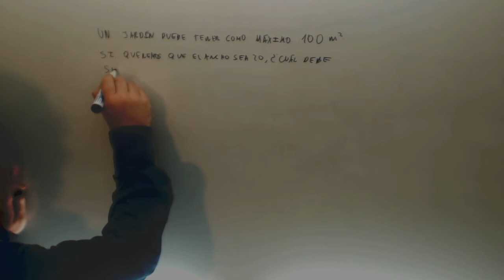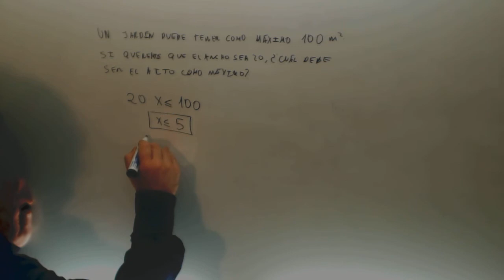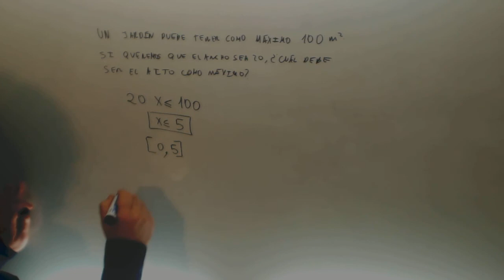Problema inecuaciones Area jardin Matematicas Acceso CFGS Academia Usero Estepona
Problema inecuaciones Area jardin Matematicas Acceso CFGS